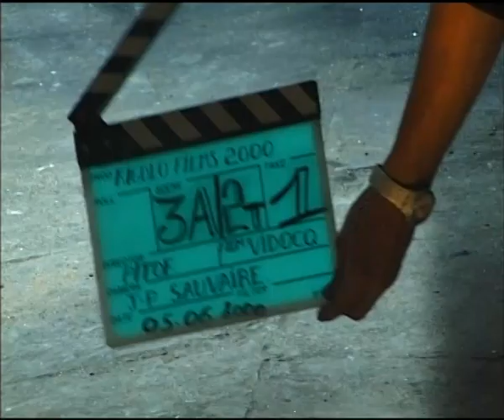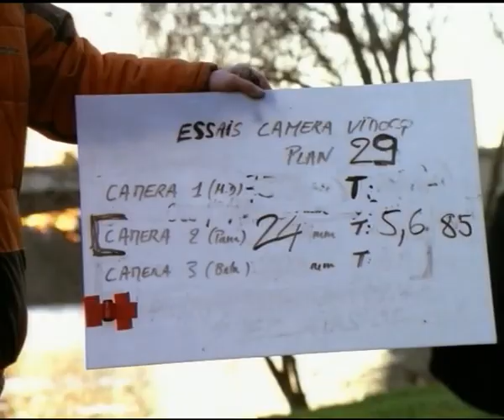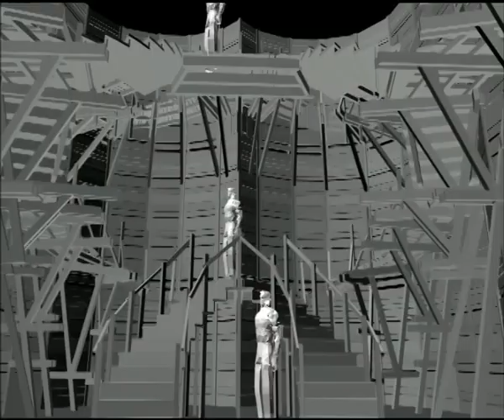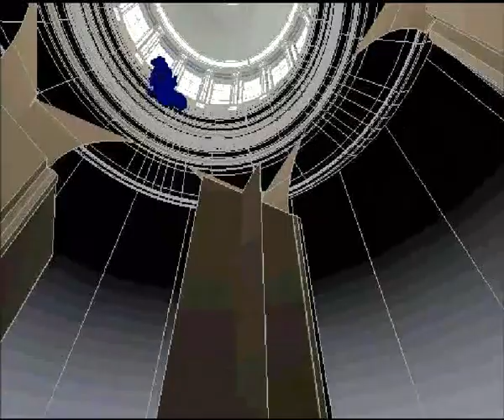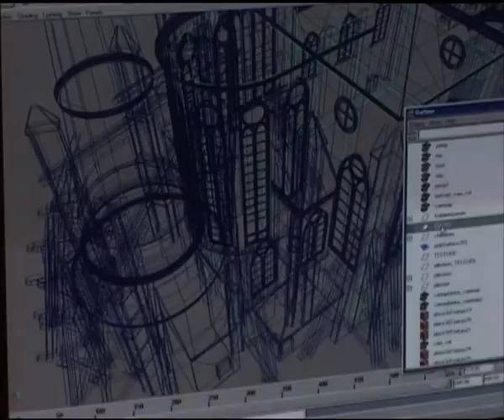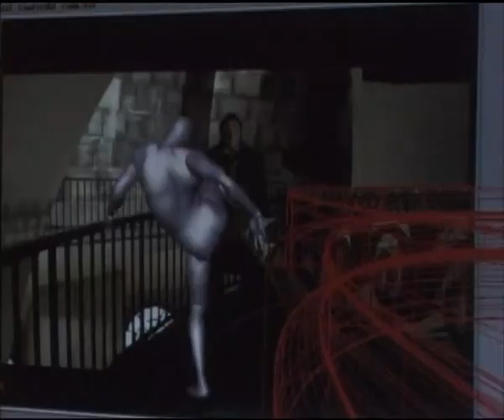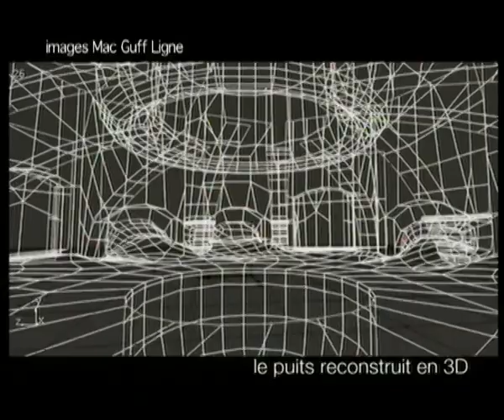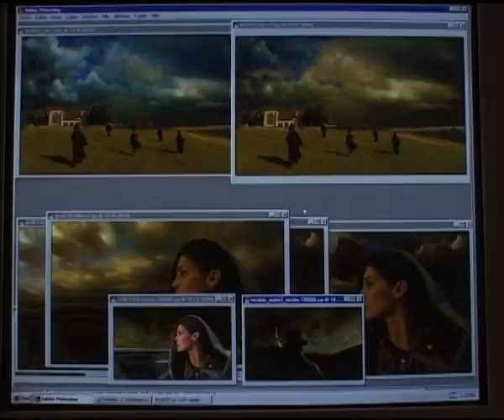Making of Vidocq